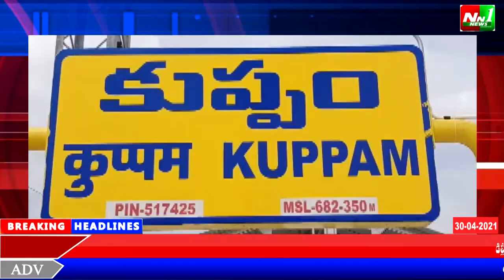చిత్తూరు జిల్లా.కుప్పం పట్టణంలోని రాధాకృష్ణ రోడ్డు నేతాజీ రోడ్ లో లాక్ డౌన్ ను ఉల్లంఘిస్తున్న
చిత్తూరు జిల్లా.కుప్పం పట్టణంలోని రాధాకృష్ణ రోడ్డు నేతాజీ రోడ్ లో లాక్ డౌన్ ను ఉల్లంఘిస్తున్న పారస్తులు.